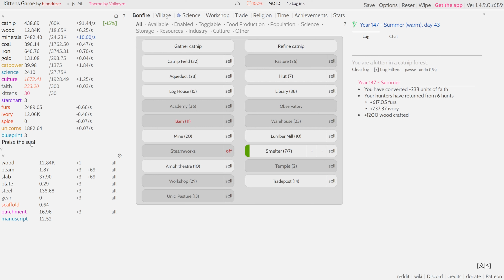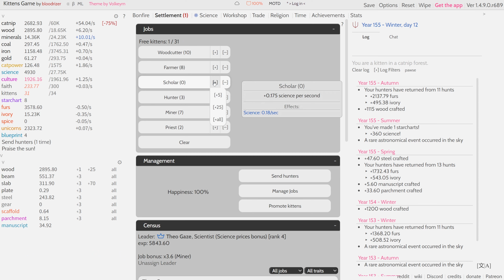Where should kittens Navigate their Trade Ships from here? - Kittens Game Let's Play EP10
In this episode we make huge leaps of technological advancement! We discover Navigation, as well as Trade Ships. We build a Steamworks, and an Observatory, and a bunch of other useful infrastructure buildings as well. We also realize that Start Charts are going to become very important in the near future. The future looks bright, very optimistic and extremely uncertain. All the good things.

Kittens Game - a Dark Souls of incremental gaming. It is a semi-idle incremental game by bloodrizer.

Huge thanks to the people who made the following additional resources available for free:

- Photo by The Girlfriend on Whatsapp